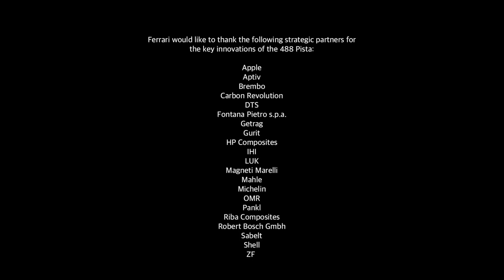Ferrari 488 Pista Official Video